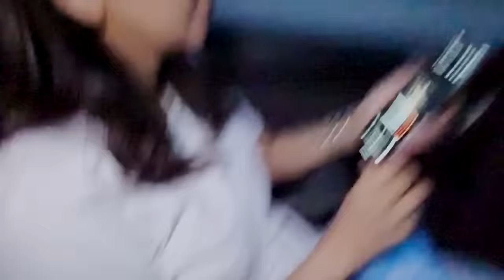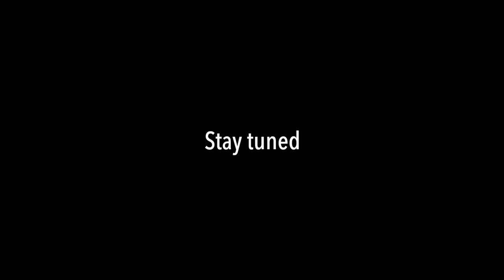EP:08- A day trip to Islamabad with Khala ki Jaan